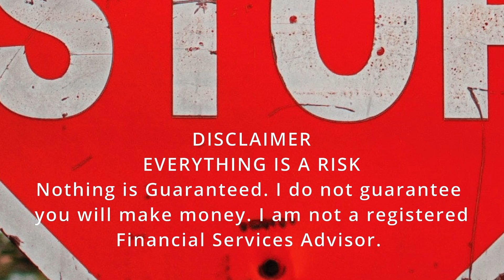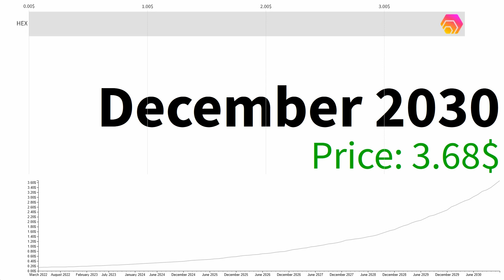HEX BULLISH! BEAR market IS OVER!